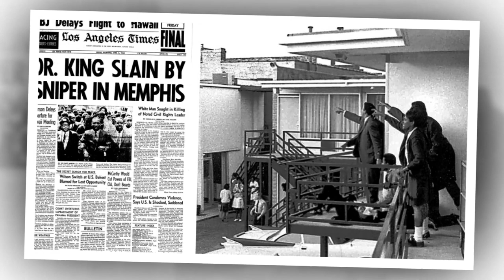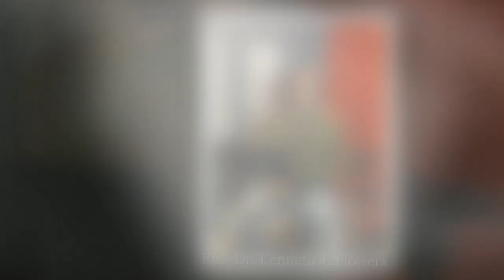"Martin's Dream" Heros by Duane Parham Velvet Showcase Music Publishing BMI 1992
In commemoration of the “I Have a Dream Speech” delivered by Civil Rights Leader, Rev. Dr. Martin Luther King Jr, this CD entitled “Martin’s Dream” has been recorded and an accompanying video that also features borrowed pictures of famous role models. It will be sixty (60) years on August 2023, since that historic March on Washington Speech was made.  However, Detroiters know the foundation of that speech was made on June 1963 with the Walk to Freedom in Detroit. That knowledge makes this commemoration special to Michiganders!
I’ve been licensed by the airs of the estate of the Reverend Dr. Martin Luther King Jr. to add to my recordings, poem, and song 37 seconds of his “I Have a Dream” speech to my recordings. (November 28, 1994)
Thank you in advance for your consideration in making “Martin’s Dream” the best musical dedication Detroiters can achieve in the Sixty Year Commemoration.

In the spirit of love and success,
Educational Arts Society
Walter Duane Parham, CEO